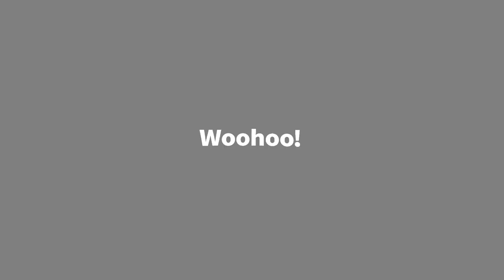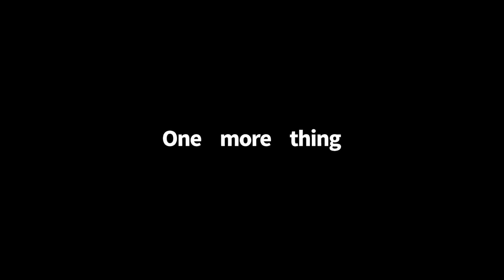Huawei Mate 20 X Gaming Phone Official Commercial